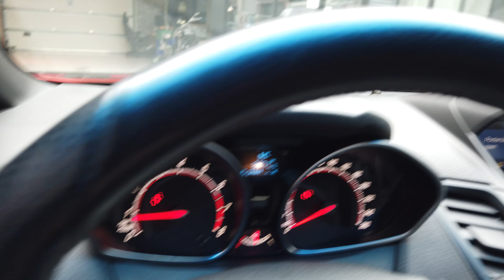Ford Fiesta ST uit 2014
Vandaag een mooie Ford Fiesta ST uit 2014 .
Wat een mooie en snelle bolide .
Wat een wegligging .
Net een skelter.
En een filmpje.

De zesde generatie Fiesta is in het begin van de herfst van 2008 uitgekomen. Het deelt zijn platform met de Mazda2. Het gerucht ging dat de naam van Fiesta zou worden vervangen door Verve, maar dit is niet gebeurd. Op de achterkant van de auto staat naast het Ford-logo de al ruim 30 jaar vertrouwde naam "Fiesta". De Fiesta is vormgegeven naar het Kinetic Design dat Ford ook bij de Mondeo en de S-Max toegepast. Ford verkoopt de Fiesta alleen in Europa, maar vanaf 2010 worden modellen verkocht in Noord-Amerika, Australië en Maleisië. De auto wordt gemaakt in het Duitse Keulen en in Thailand. Later zal een ECOnetic-model volgen aangedreven door een 1.6 TDCI dieselmotor met een vermogen van 66 kW (90 pk) met een CO2-uitstoot van 98 g/km en een verbruik van 3,6 l/100 km. Vanaf 2012 is dit model leverbaar met 70 kW (95 pk), een start/stop-systeem op, dat resulteert in een CO2-uitstoot van 87 g/km en een gemiddeld verbruik van 3,3 l/100 km.